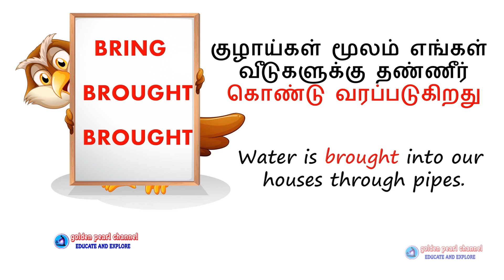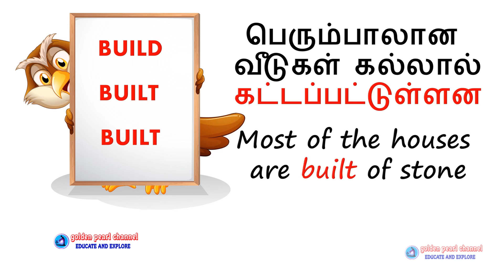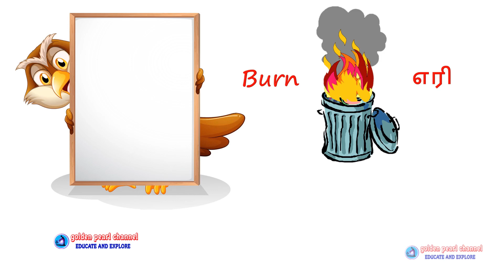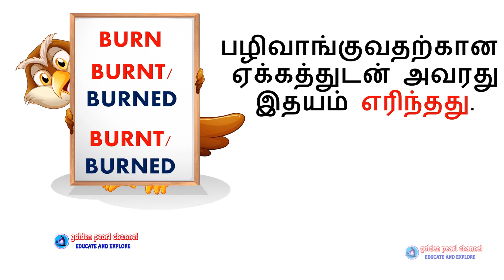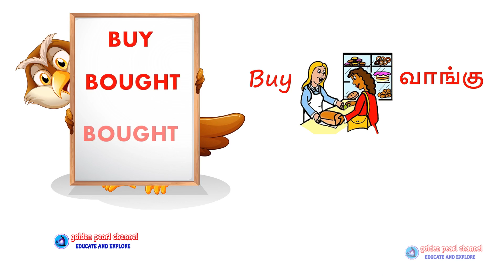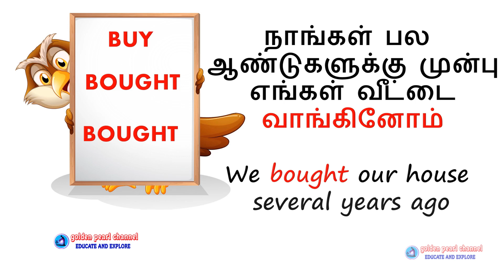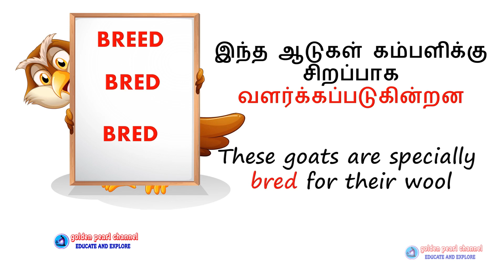ENGLISH IRREGULAR VERBS DAY 03 in தமிழ் | புதிய முறையில் பயிற்சி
ஆங்கிலத்தில்  IRREGULAR VERBS மிகவும் பொதுவானவை. இந்த பாடத்தில் ஒவ்வொரு Verbs க்கும் எடுத்துக்காட்டாக வாக்கியங்கள் உள்ளன மற்றும் பயிற்சி முறை வழங்கப்படுகின்றன
உறுப்பினராகி உங்கள் ஆங்கில திறனை வளர்த்துக்கொள்ளுங்கள்

Footage I used to create video is from Pixabay ➡️